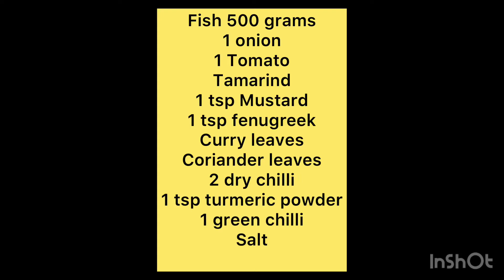சங்கரா மீன் குழம்பு | Sankara Meen Kulambu in Tamil | Home made Fish Curry Recipe | 2021